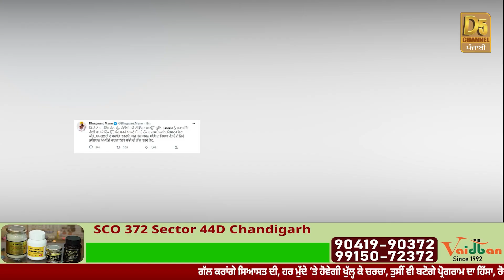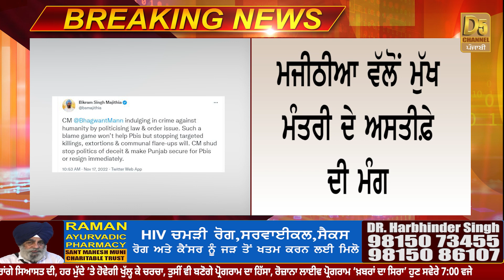ਹੋ ਗਿਆ ਓਹੀ ਕੰਮ, CM Mann ਦੇ ਅਸਤੀਫ਼ੇ ਦੀ ਉੱਠੀ ਮੰਗ | D5 Channel Punjabi